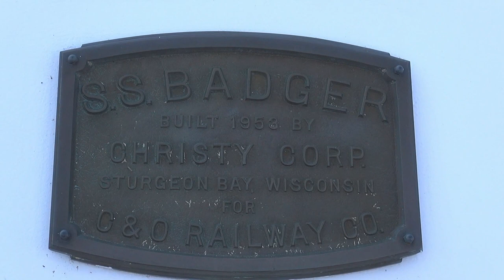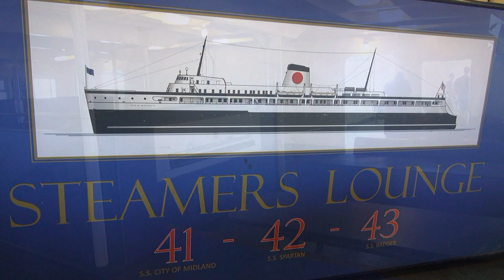S.S. Badger Lake Michigan Crossing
The S.S. Badger is a passenger and vehicle ferry that has been in service on Lake Michigan since 1953. Currently, the ship shuttles between Ludington, Michigan, and Manitowoc, Wisconsin, a distance of 62 miles, connecting U.S. Highway 10 between those two cities. It is the last coal-fired passenger vessel operating on the Great Lakes, and has been designated a National Historic Landmark.

00:00 Lakeview Park in Manitowoc, Wisconsin
00:45 The S.S. Badger arrives in Manitowoc
01:25 Downtown Manitowoc, Wisconsin
04:04 Boarding the S.S. Badger
08:22 Sail away from Manitowoc
10:50 Tour of the ship
15:23 Arriving in Ludington, Michigan
16:12 Ludington Breakwater Lighthouse
17:04 Sailing into Ludington Harbor
20:33 Docking maneuvers
23:35 My car comes of the ferry
25:06 24 hours later, the Badger arrives in Ludington